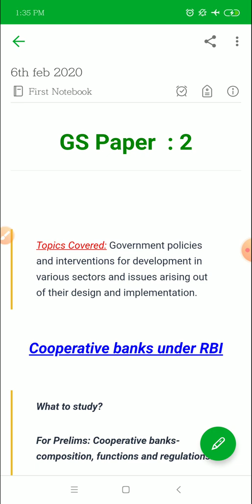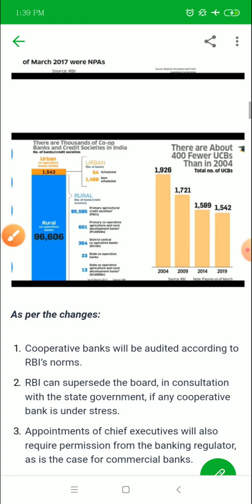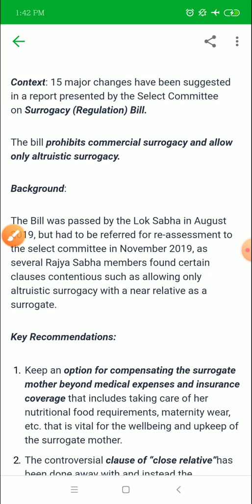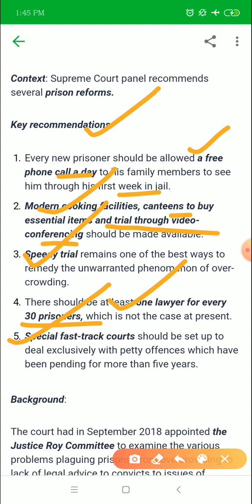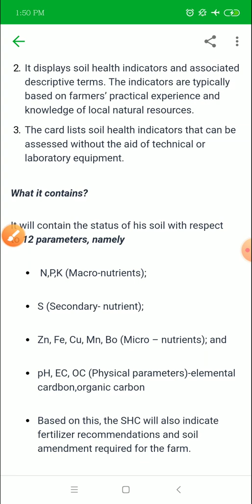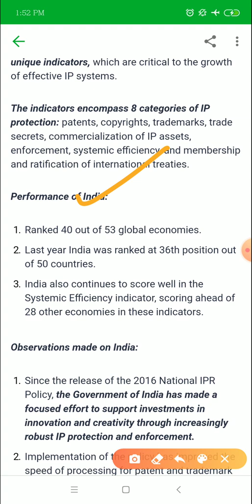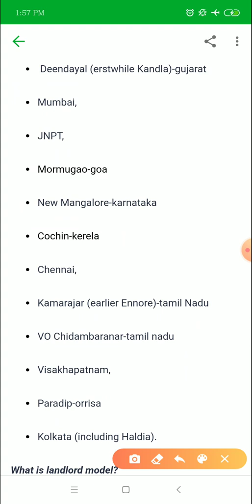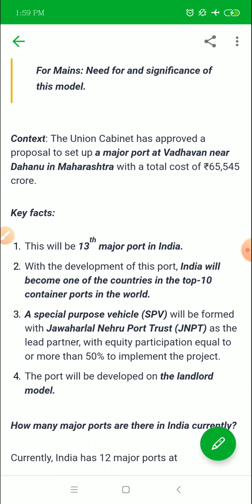6 FEBRUARY 2020 CURRENT AFFAIRS EXPLANATION...THE HINDU,PIB,INDIAN EXPRESS,ECONOMIC TIMES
telegram channel name-Edunirmaan
you can find lecture pdf there..